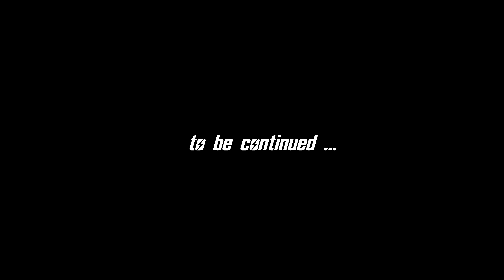FALLOUT - New California #4 : Its Been A Wuff Day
Blind Let's Play FALLOUT - New California | Difficulty : Very Hard

Mods used in this play through:
c'Press X To Close Menu' Hotkey | v1.02
C16's Vanilla Sprint | v2.3
Disintegrations Stat Fix (NVSE) | v1.0
Darnified UI | v04
EVE - Essential Visual Enhancements | v1.18
EXE - Effect teXtures Enhanced | v2
Fallout - New California | v2.2.1
JIP LN NVSE Plugin | v55.10
NVTF - New Vegas Tick Fix | v1.3
NVAC - New Vegas Anti Crash | v7.5.1.0
NVSE | v5.1 Beta 04
RobCo Certified - New Vegas | v1.24
UI Compatibility Patches - DarN and Revelation | v1.3
UIO - User Interface Organizer | v2.08
Unofficial Patch NVSE | v1.2.9b
Weapon Animation Replacers FOMOD | v1.2
Weapon Animation Replacer WAR | vWAR2.0
Weapon Retexture Project - WRP | v2.1.9
Weapons of the New Millenia | v1.1a